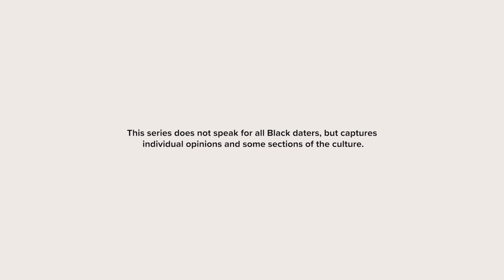Dating Black | Episode 1 | BET UK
Introducing the women of the Dating Black series! The ladies discuss their relationship status, what women want, myths around men and more!

UNITED-KINGDOM 🇬🇧